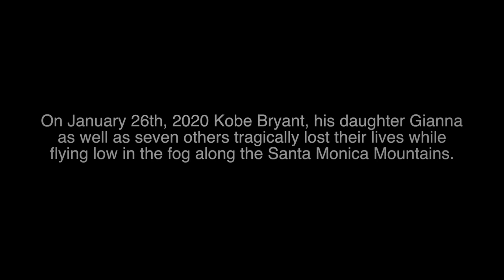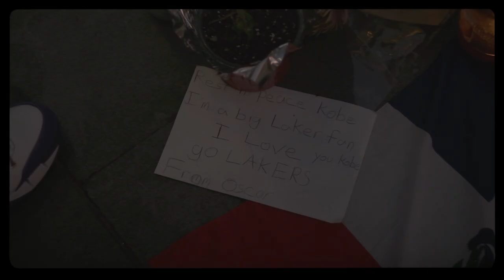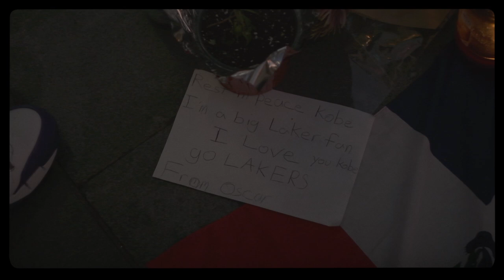Kobe & Gianna Memorial - A Short Cinematic Time Capsule Film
On January 26th, 2020 Kobe Bryant, his daughter Gianna Bryant as well as John Altobelli, Keri Altobelli, Alyssa Altobelli, Christina Mauser, and pilot Ara Zobayan died while flying in the fog of the Santa Monica Mountains aboard Kobe's private helicopter.

For the next few days, crowds gathered in Downtown Los Angeles to mourn at Kobe Bryant's old stadium and home of the LA Lakers. Hundreds of people flowed in and out of the plaza at LA Live where they left flowers, candles, photos, notes, jerseys, basket balls, and other tributes to their hero. The sounds from the plaza were mostly silent, even with all the people you could only hear the street traffic. This was only broken when the occasional "Kobe" chant erupted from the crowds. A makeshift basketball hoop made of a small waste paper basket and dozens of crumpled paper balls formed the center of the plaza. Everyone taking turns with a paper ball, saying "Kobe", and attempting to make a basket. Lots of sniffly noses too.

Filmmaker's Statement:
I felt complied to visit this plaza to document this historic event. People from all walks of life coming together to pay final respects to a man they all looked up too. I wanted to be invisible while capturing this scene. Not to interrupt anyones personal experience while mourning but to be a fly on the wall to really get a sense what the energy was like and what really happened there.

RIP